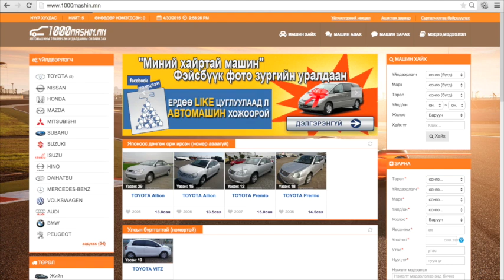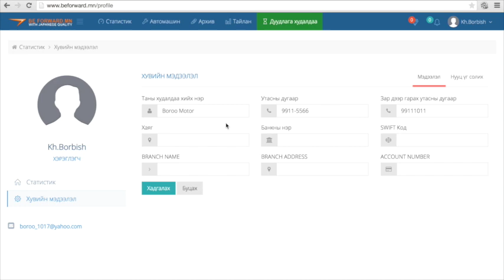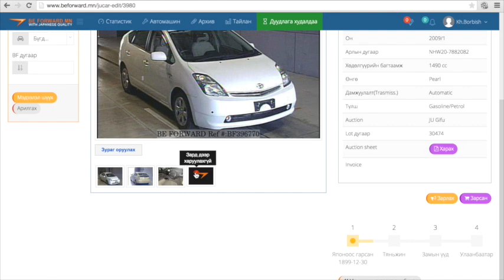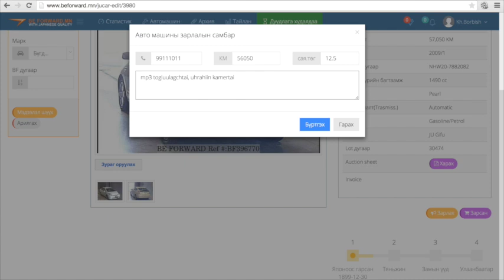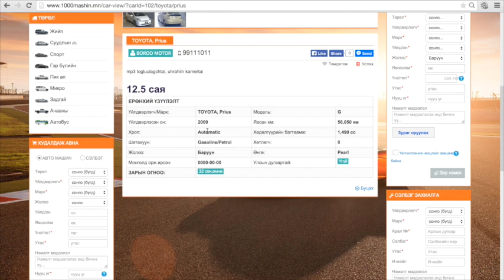1000mashin.mn вэбсайт дээр зар тавих заавар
beforward.mn вэбсайт дээрээс өөрийнхөө автомашинуудын мэдээллийг хэрхэн 1000mashin.mn дээр зар болгон тавих тухай видео заавар